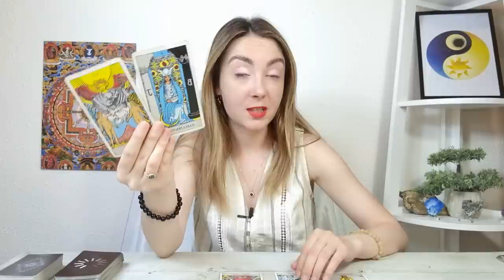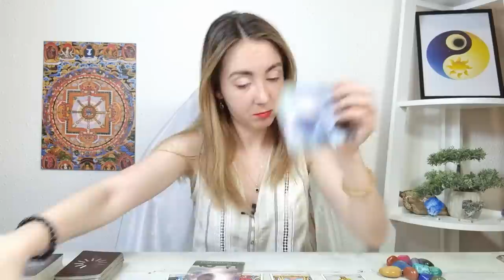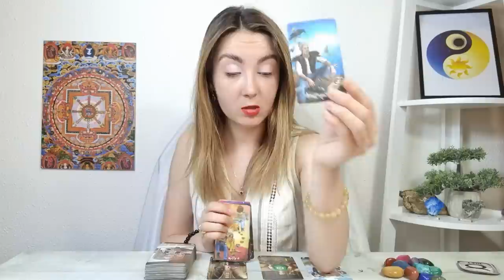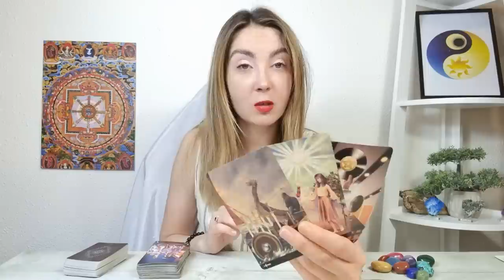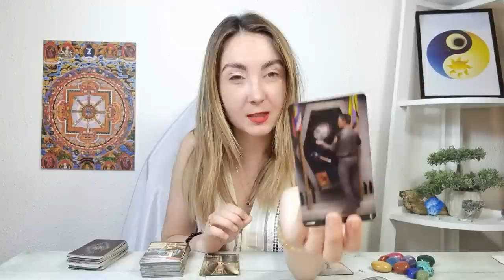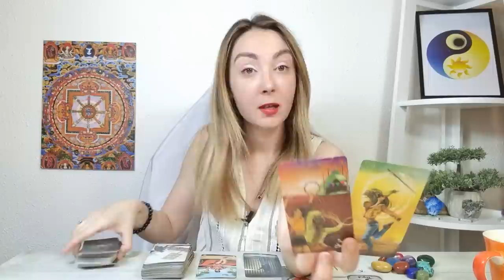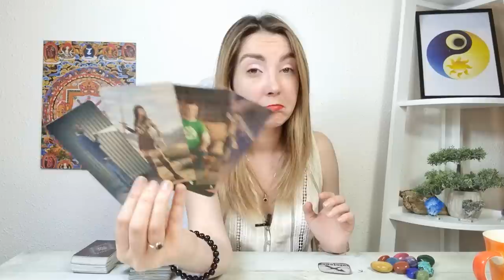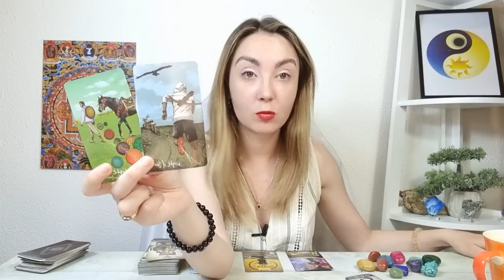𝗪𝗘𝗘𝗞𝗘𝗡𝗗 🔮 𝟮𝟱-𝟮𝟲 𝗜𝗨𝗡𝗜𝗘🍀 𝗧𝗔𝗥𝗢𝗧 𝗭𝗜𝗟𝗡𝗜𝗖 𝗣𝗘 𝗭𝗢𝗗𝗜𝗜 ♈️♉️♊️♋️♌️♍️♎️♏️♐️♓️♑️♒️♓️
ANALIZA TAROT-NUMEROLOGIE 00:00
BERBEC ♈  5:35
TAUR ♉ 8:04
GEMENI ♊ 11:17
RAC ♋ 14:26
LEU ♌ 17:28
FECIOARA ♍ 20:08
BALANTA ♎ 23:16
SCORPION ♏ 25:55
SAGETATOR ♐ 28:38
CAPRICORN ♑ 30:45
VARSATOR ♒ 33:01
PESTI ♓ 34:40
CONCLUZII 36:55